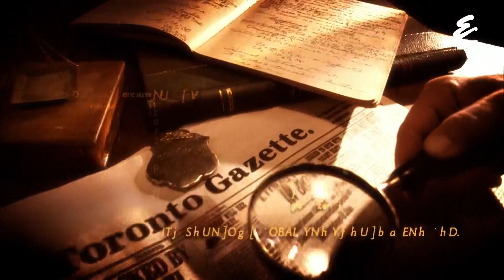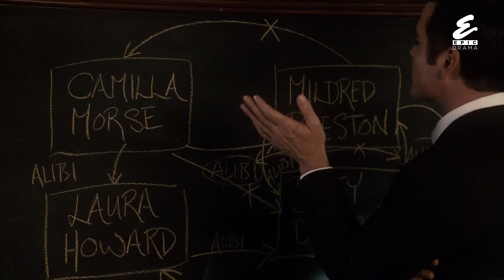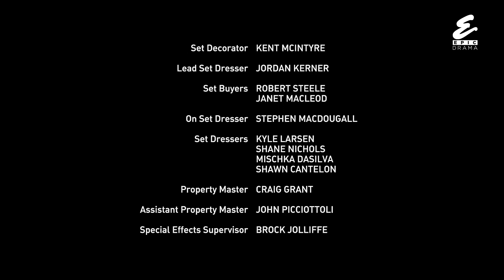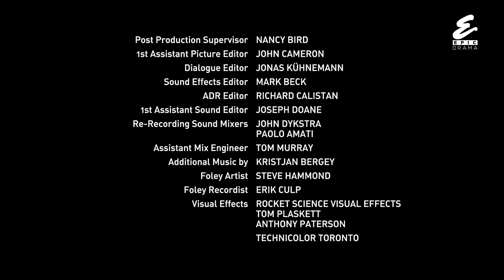Případy detektiva Murdocha S10E17 Divoká jízda